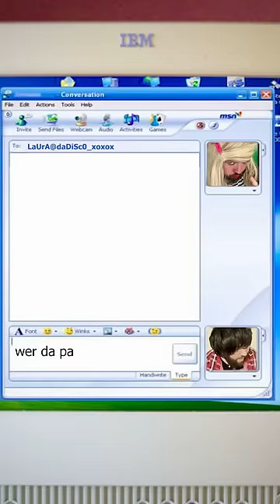Throwback to a time you had to physically knock for your mates :P